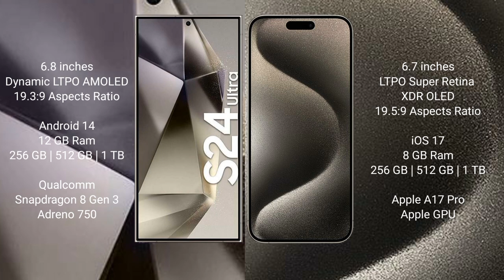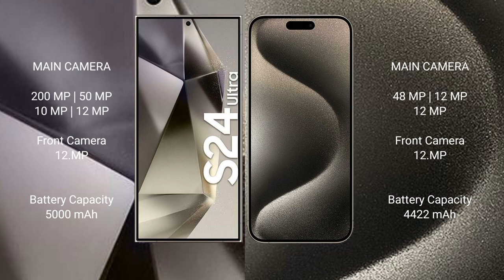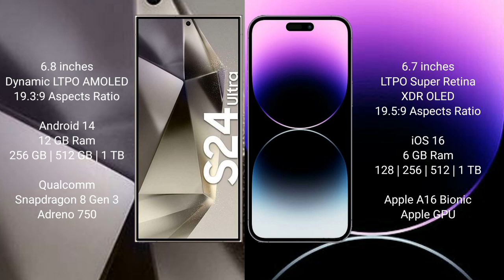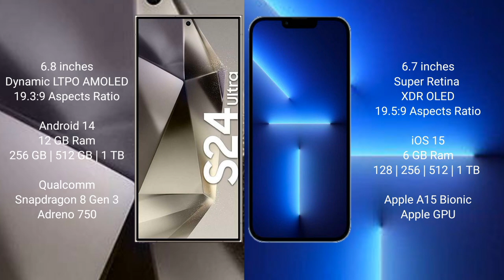Samsung Galaxy S24 Ultra vs iPhone 15 Pro Max vs iPhone 14 Pro Max vs iPhone 13 Pro Max